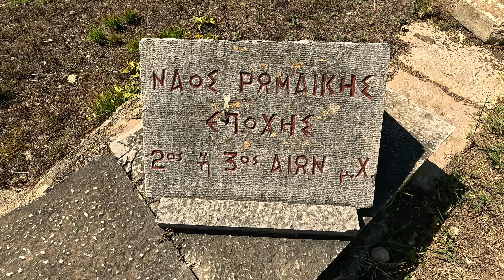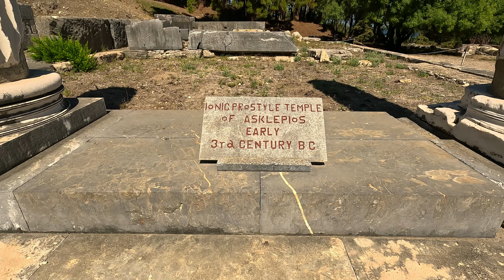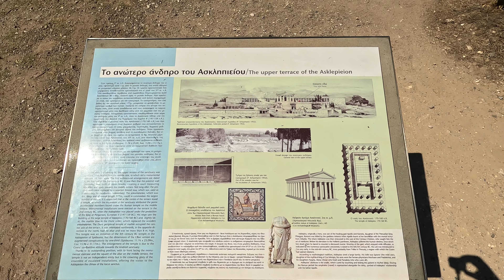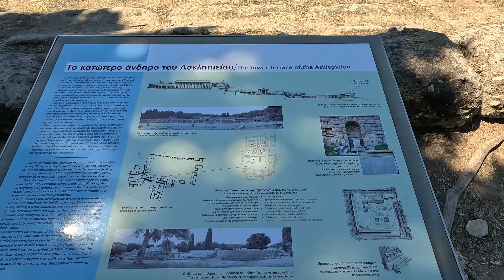Asklipieio Kos | 4K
The Asklepion served as a temple, religious site, hospital, and medical research center devoted to medical science of the ancient Greek god of medicine, Asclepius.
Asclepius had several Asklepions in various locations throughout Greece, but the one in Kos was probably the most significant. The reason for that was Hippocrates.